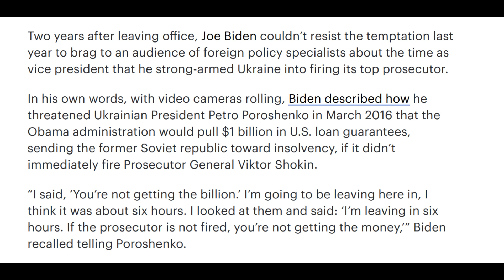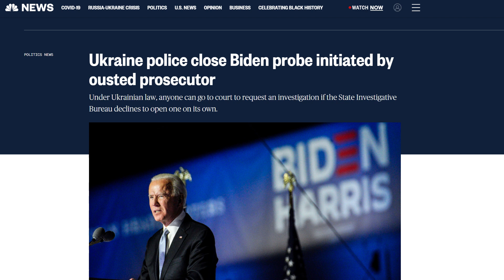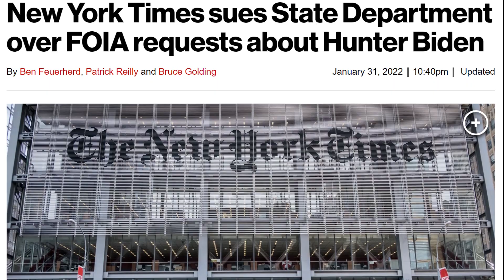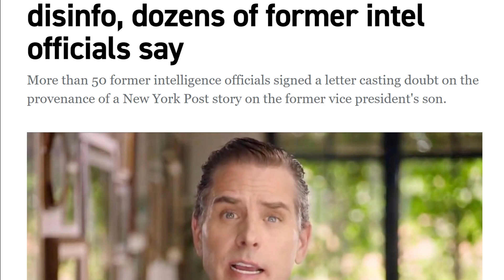Hunter Biden - sonda do hlubin státu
Kdysi dezinformace, dnes hlavní problém Bidenovy administrativy. Hunter nám nabízí ojedinělý pohled do zákulisí hry o moc.

Chcete mě podpořit? Vyberte si způsob dle chuti...

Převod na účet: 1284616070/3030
Bitcoin: 3LwogE5Ugbujo6drrbKxWJEwse6Rh4b69y
Litecoin: LZDZir3kEaHWPUGxyp1Jnvxp8tJQaycMP4

Najdete mě na dalších platformách...